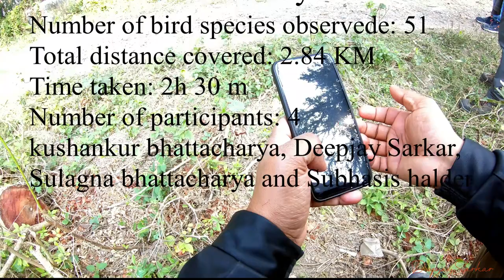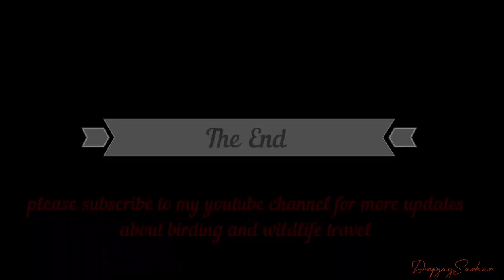GBBC Barajaguli Grassland, (Great Backyard Bird Count)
Great backyard bird count: Birding at Jaguli grassland
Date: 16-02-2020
Weather: Sunny, clear, warm
Members: Deepjay Sarkar, Subhashis Halder, Sulagna Mukherjee, Kushankur Bhattacharyya
Time: 7:41 a.m. – 10:17 a.m.

Jaguli grassland is one of the very prominent birding destinations in Southern Bengal. This place harbours a good variety of resident birds. During winter and summer, it receives loads of migrant species also. We have been watching birds in this area for the last decade. On 16th February we visited this area once again and made a checklist of birds. It was a sunny day we started our count with commoners like Common Myna, Spotted Dove, Asian pied Starling, etc. Suddenly a male Siberian Rubythroat came out in an open perch singing. Later we found another pair nearby. The bird activity was satisfactory and we found 52 species of birds in this area among which the highlights were Siberian Rubythroat, Oriental Honey Buzzard, Common Woodshrike, Lesser Coucal, Yellow-eyed Babbler, Spotted Owlet, Fulvous breasted Woodpecker, etc. No pied Harrier was seen on this day. During winter this area becomes very good to watch out for Golden Jackals. Other mammals which are seen frequently seen in this area are Indian Grey Mongoose, Common Langur, etc. The checklist was posted in eBird after completing the birding.

Camera:
A. Nikon D810 + Nikon 200-500mm f5.6
B. GoPro hero7
C. Yi lite action
D. DJI Osmo Pocket

This video was taken by Nikon D810 + Nikon 200-500 mm F5.6 and Digitek tripod.